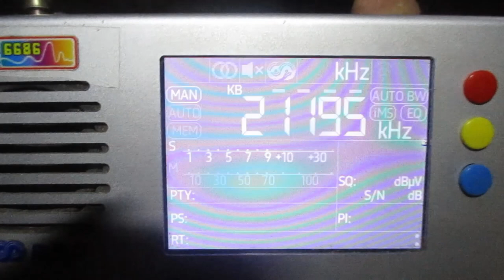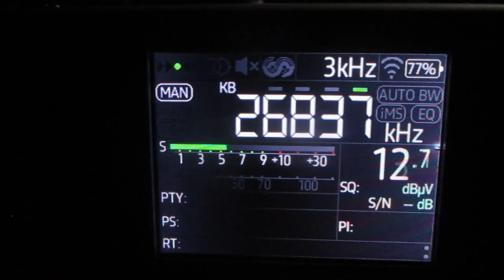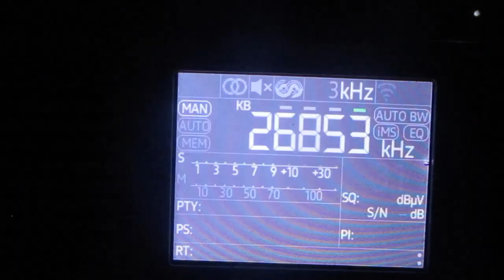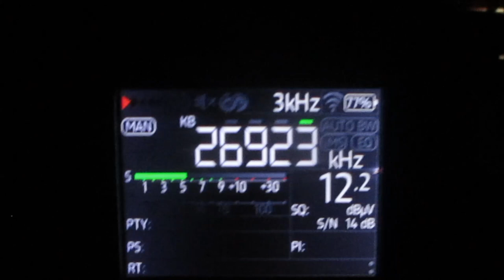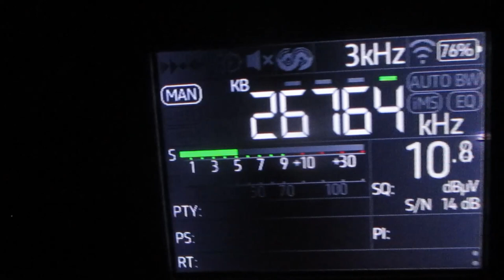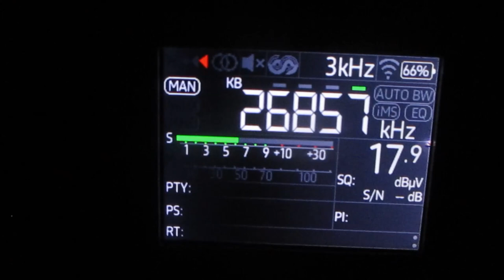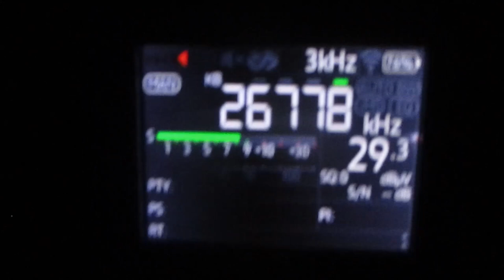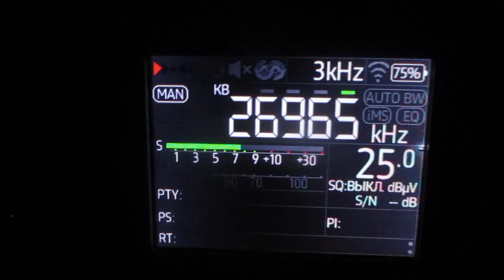впервые что-то удалось выловить на данных диапазонах .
receiver:TEF 6686 (Portable)
antenne:BUILT-IN TELESCOPIC(190 cm)
location:Priozersk(SPb-Region)
time 10:10-13:35 GMT (13:10-16:35 MSK)
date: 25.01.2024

впервые удалось что-то выловить на данном радиодиапазоне.хорошее прохождение.Приём вёлся в заброшеном здании на территории мебельного завода.